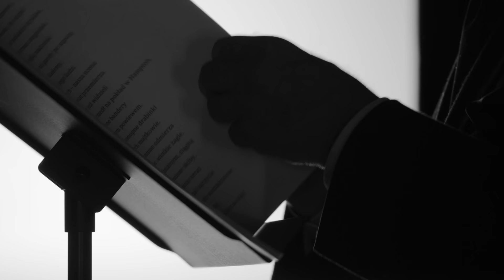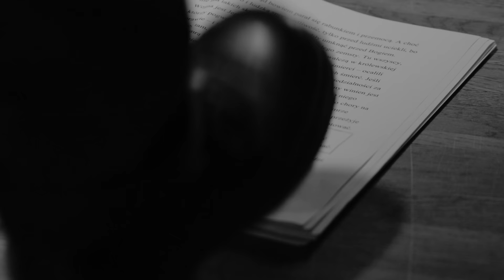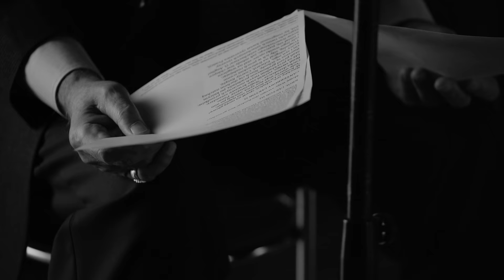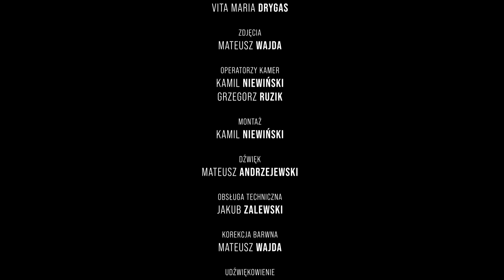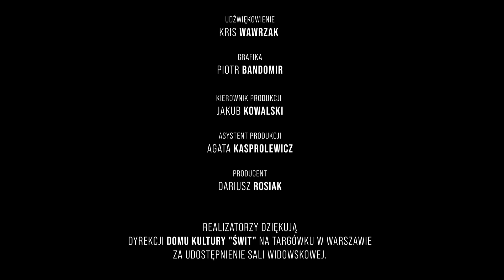William Shakespeare - „Henryk V”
William Shakespeare
„Henryk V”
(wersja czytana na trzech aktorów)
Przekład: Piotr Kamiński

„Henryk V”, kronika napisana około 1599 roku, opowiada o losach króla angielskiego Henryka V, oraz o wydarzeniach wokół bitwy pod Azincourt podczas wojny stuletniej. Zamyka ona cykl czterech historycznych arcydzieł Szekspira (Ryszard II, Henryk IV część 1 i 2, Henryk V).

Początek XV wieku to trudny czas dla Anglii. Królestwo rozdzierane jest wojnami domowymi. Co więcej, młody Henryk musi zdobyć zaufanie narodu i przekonać dwór, że mimo swojej reputacji lekkoducha (ukazanej w poprzednich sztukach Szekspira) nadaje się na króla.

Za namową przewrotnych książąt kościoła, zwłaszcza arcybiskupa Canterbury, Henryk zgłasza pretensje do tronu francuskiego, co ma wzmocnić jego reputację w narodzie. Oliwy do ognia dolewa zniewaga ze strony Delfina (syna Króla Francji), który w prezencie koronacyjnym przesyła Henrykowi kosz piłek tenisowych – wyraz pogardy i lekceważenia.
Henryk rusza na wojnę z Francją.

Zdobywa miasto Harfleur, a następnie przemieszcza się ze swoimi wojskami w stronę Calais. Obie armie szykują się do decydującego starcia pod Azincourt. W noc przed bitwą Henryk udaje się w przebraniu do swoich żołnierzy, by zbadać ich morale. Modli się o zwycięstwo i o siłę, by sprostać ciężarowi królewskiej odpowiedzialności.

Francuski dowódca próbuje jeszcze przekonać Henryka, by odstąpił od walki i zachował życie swoje i swoich żołnierzy wypłacając Francuzom okup, ale Henryk rusza do walki. Mimo przytłaczającej przewagi liczebnej Francuzów, odnosi jedno z największych zwycięstw w dziejach oręża angielskiego: rozbija wroga w proch pod miejscowością Azincourt.
Dziękując Bogu za zwycięstwo, Henryk wraca ze swoimi oddziałami do Londynu. Ustanawia pokój z Francją, pieczętując go ślubem z córką francuskiego króla Katarzyną. Chór przypomina na koniec jak niewiele czasu upłynie, zanim, po przedwczesnej śmierci Henryka, oba narody znów staną do boju, a Anglia spłynie krwią w Wojnie Dwóch Róż.

Shakespeare poświęcił Henrykowi wielki, patriotyczny poemat, gdzie aż się roi od legendarnych cytatów, ale pokazał też, że kiedy wali się na nas Historia, mamy do wyboru tylko złe wyjścia. Henryk wiesza przyjaciół, morduje jeńców, a sama Anglia skorzysta na tym niewiele.
Chór jest w tym dramacie przewodnikiem widza, zachęca go do wytężenia wyobraźni, gdyż bez niej nie ożyją ani obrazy zamknięte w ciasnej klitce sceny, ani słowa wypowiadane przez aktorów.

Podział na sceny:

00:00 Początek
01:20 Chór: O, gdyby z ognia mieć Muzę i wzlecieć…
04:30 Scena 1; Król Henryk, Arcybiskup Canterbury:  Niech Pan Zastępów ma twój tron w swej pieczy…
09:58 Chór: Już młody Anglik żywym ogniem płonie!...
12:32 Scena 2; Król Henryk: Jeszcze raz w wyłom, najmilsi, raz jeszcze…
14:20 Scena 3; Król Henryk, Komendant francuski miasta Harfleur: I cóż komendant miasta postanowił? …
18:09 Scena 4; Król Henryk, Poseł francuski Montjoy: Niech moje szaty powiedzą, kim jestem.
22:37 Chór: Wyobraźcie sobie teraz, że jest chwila…
25:16 Scena 5; Król Henryk, Żołnierz angielski: Kto idzie?…
33:42 Scena 6; Król Henryk, Hrabia Westmoreland: Mają sześćdziesiąt tysięcy żołnierzy…
36:47 Scena 7; Król Henryk, Poseł francuski Montjoy: Przychodzę jeszcze raz, Królu Henryku…
39:24 Scena 8; Dowódca francuski:  O Seigneur ! Le jour est perdu, tout est perdu!...
41:30 Scena 9; Król Henryk, Poseł francuski Montjoy: Jeżeli chcą się bić, niech zjadą do nas…
44:10 Scena 10; Król Henryk, Książę Exeter: Oto jest lista zabitych Francuzów...
46:58 Chór: Tym, którzy z książek wojny tej nie znają…
49:11 Scena 11: Król Henryk, Król Francji Karol VI: Pokój zebranym tu – w imię pokoju…
52:52 Chór: Tak oto mężów ogromnych nazwiska…

Przekład: Piotr Kamiński

Aktorzy:
Piotr Fronczewski – Chór
Grzegorz Damięcki – Król Henryk
Marcin Rogacewicz – Pozostałe Postaci

Reżyseria – Vita Maria Drygas
Zdjęcia – Mateusz Wajda
Operatorzy kamer – Kamil Niewiński, Grzegorz Ruzik
Montaż – Kamil Niewiński
Dźwięk – Mateusz Andrzejewski
Udźwiękowienie – Kris Wawrzak
Korekcja barwna – Mateusz Wajda
Grafika – Piotr Bandomir, Arvind Juneja
Kierownik produkcji – Jakub Kowalski
Asystent produkcji – Agata Kasprolewicz
Obsługa techniczna – Jakub Zalewski
Producent – Dariusz Rosiak

Utwory muzyczne wykorzystane w spektaklu:
“Minimal” – Chris Wells
“The Road Is Calling” – Thomas Mercier
“Sailing to the Sea” – Nicolas Martin
“Sombre Tones” – Thomas Richard Balmforth, Sam Taylor
“Marching On” – Jean Pierre Ensuque, Eric Neveux
(utwory wykorzystane na podstawie umowy licencyjnej z UNIVERSAL MUSIC PUBLISHING SP. Z O. O.)
Dodatkowe kompozycje – Kris Wawrzak

Zdjęcia do spektaklu nakręcono w Domu Kultury „Świt” na Targówku w Warszawie. Realizatorzy serdecznie dziękują Dyrekcji i Pracownikom DK „Świt” za okazaną pomoc.

Właścicielem praw do obrazu i dźwięku w tej realizacji jest Dariusz Rosiak. Odtwarzanie publiczne bez zezwolenia zabronione.